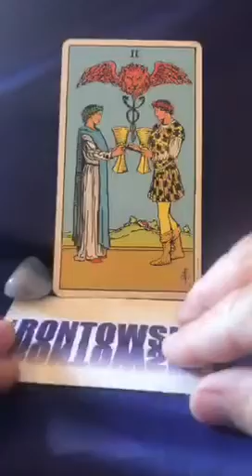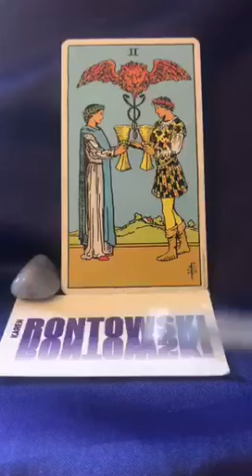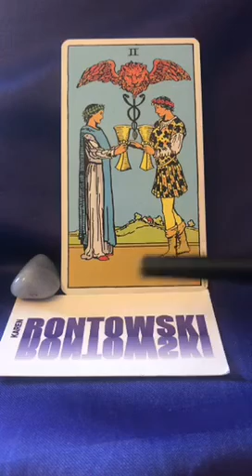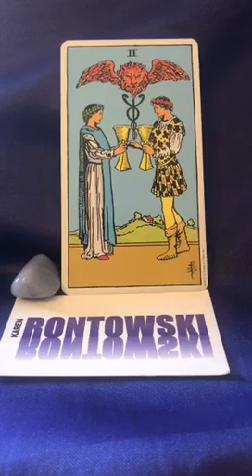Card of the Day Love Magnet